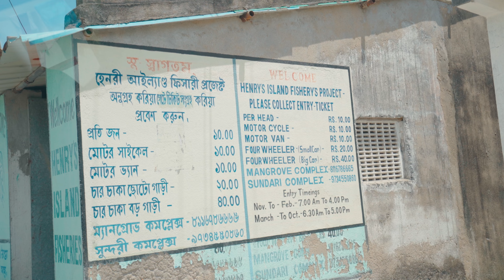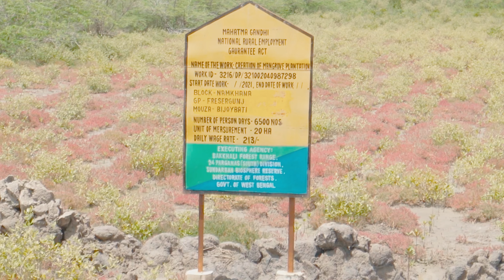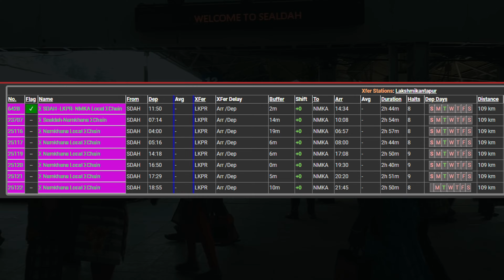Henry Island | Bakkhali Beach Market | How to reach Bakkhali by Bus or Train | 2022 | EP 2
Hi guys, this is the video about Henry Island | Bakkhali Beach Market | How to reach Bakkhali by Bus or Train | 2022 | EP 2

Henry's Island is an island near Bakkhali in South 24 Parganas of West Bengal, India. It is around 130 km (81 mi) from Kolkata.
Bakkhali Beach Market.
Bakkhali Cinematic Video
Henry Island CInematic Video.

How to Reach Bakkhali by BUS or Train.
How to reach Bakkhali by Train.
How to reach Bakkhali by Bus.

From Esplanade to Bakkhali you can take BUS.
AC/Non-AC.
Non AC Bus Fare - Rs 100-150
AC Bus Fare - Rs 250-300

For Train Journey.
You have to board Namkhana Local from Sealdah South Division.  Fare - Rs 25
From Namkhana you can take Bus or AUTO to Bakkhali. Fare - Rs 27

- Travelia